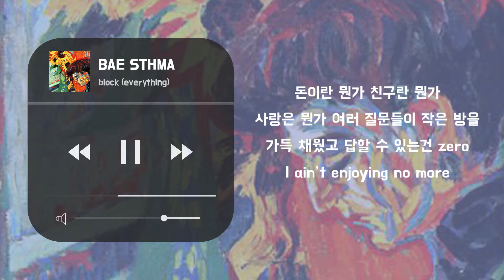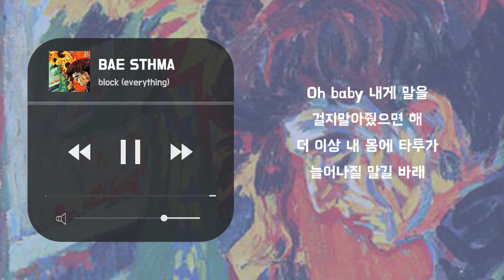[노래 소개] BAE STHMA - Block (everything)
BAE STHMA - Block (everything)

무료로 리릭 비디오 제작 신청하기

해당 컨텐츠는 BAE STHMA님의 동의하의 제작되었습니다.